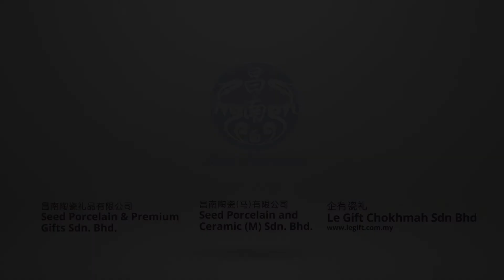Seed Porcelain Intro Video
We make good porcelain, artistic product development, and hand-painted carbon art.

Teapot, tableware, Labu Sayong, Hand Painted, Teaset.